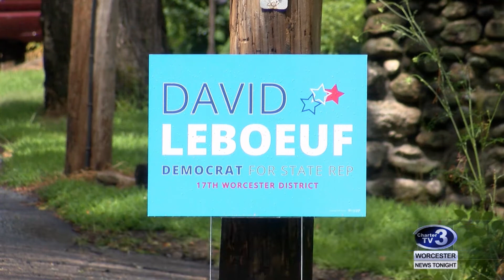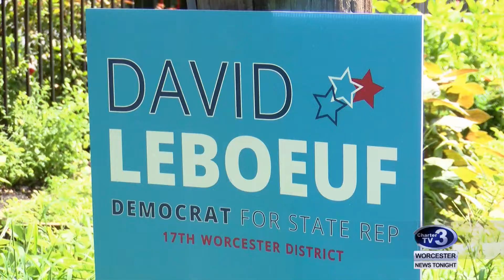17th Worcester District Race - August 3rd, 2018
Brittany Schaefer reports- A State Representative seat is open in the 17th Worcester District after Kate Campanale announced her run for the Register of Deeds.